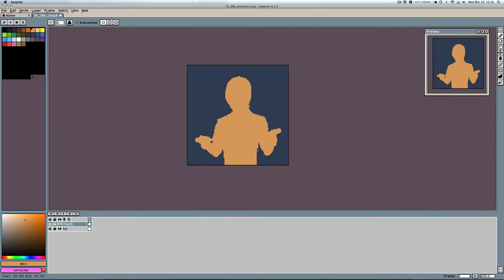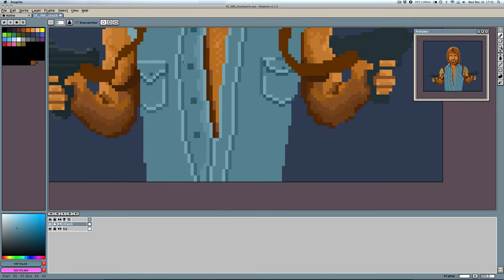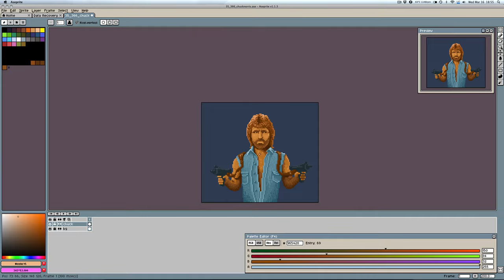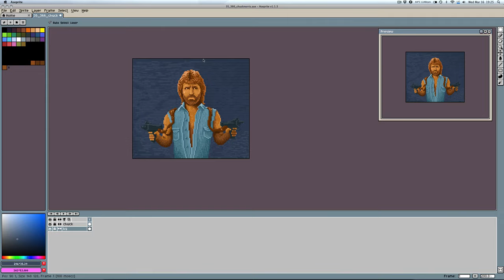Pixel Challenge 366 - Day 35 - Chuck Norris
Speed paint: 3 h 40 min ≈ 3 min